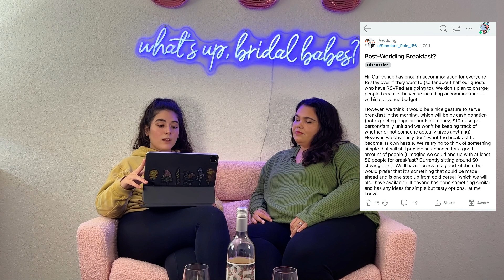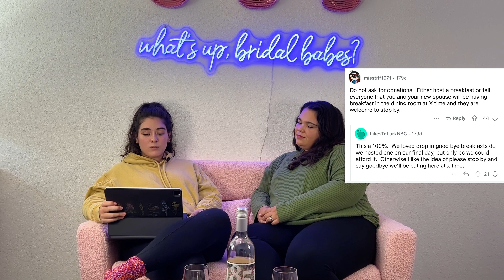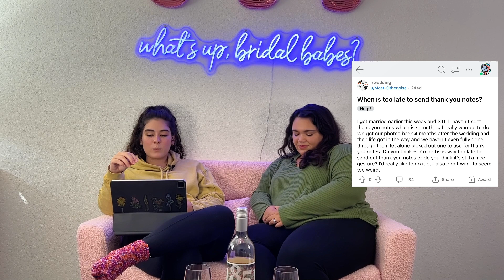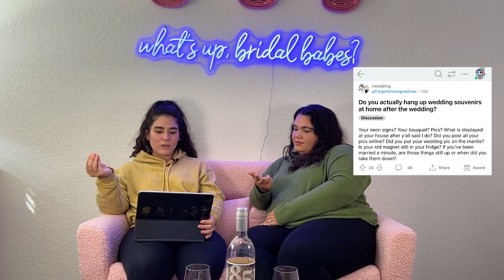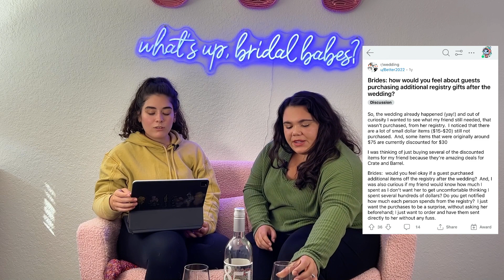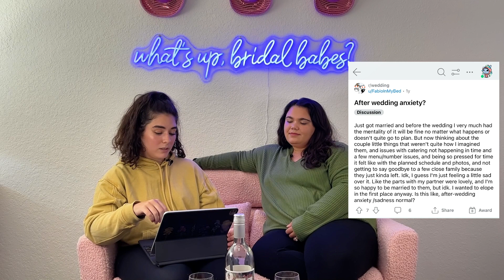Ep. 13: All Things Post-Wedding w/ Elise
What's up, Bridal Babes? This is the first official episode in my new studio AND as a WIFE! That's why we're going to talk all things post-wedding with 2022 bride and wedding professional, Elise Walker. We'll read real stories and give our best advice on questions that range from the moments right after your wedding ends all the way to post-wedding blues and anxiety. Get cozy, grab a glass of wine, and let's talk weddings!

Have a wedding story you want to share or a wedding-related question you'd like to ask? Fill out the form here for a chance for your submission to be featured

Like what you see in our podcast studio? Find the look on our amazon storefront

TalkWeddingsWithMe on social